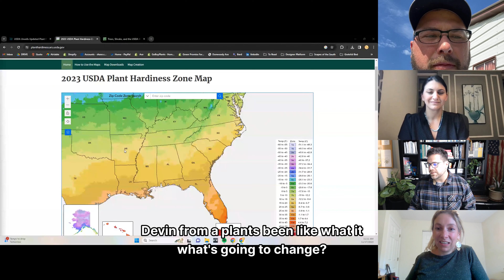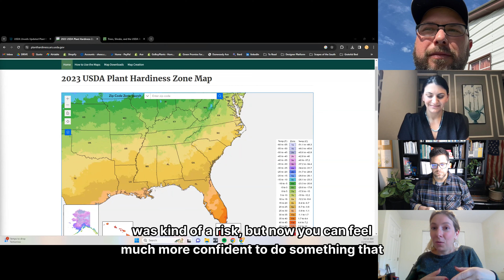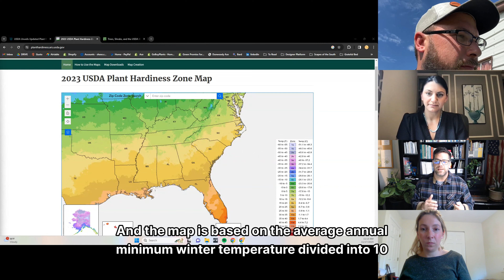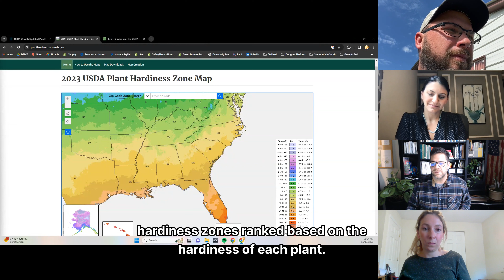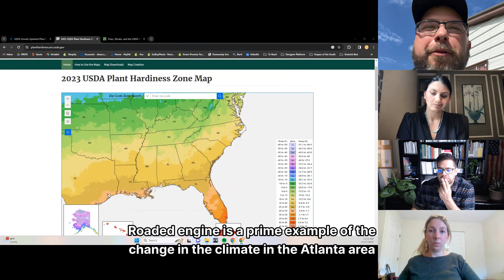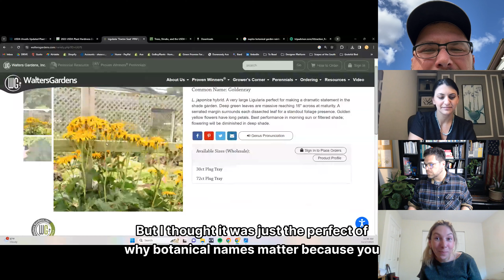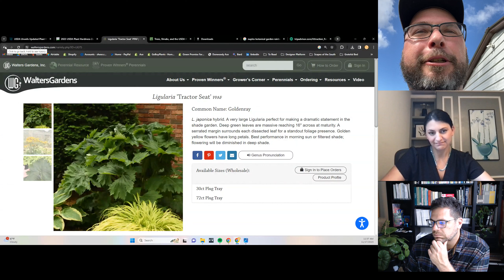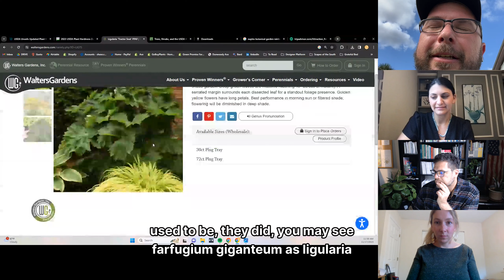Plant Nerd Podcast - Ep106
Summary

In this conversation, the hosts and guests discuss the significance of the USDA Hardiness Zone Map and how it affects plant selection and care. They explore the changing climate and its impact on native plants and the need to consider microclimates when gardening. Devin shares his experience visiting the Naples Botanic Garden, and Michelle talks about the beauty of camellias and farfugiums in her garden. In this conversation, the hosts discuss the importance of botanical names and the confusion that can arise when using common names. They highlight a specific example of how ordering the wrong plant can occur when only using cultivar names. They also explore the topic of changes in plant classification and how plants can be reclassified into different families. The conversation concludes with a discussion on how nurseries may not immediately adapt to new plant names, leading to potential confusion for homeowners.

Takeaways

The USDA Hardiness Zone Map is a valuable tool for gardeners to determine which plants are likely to thrive in a specific location.

Climate change is causing shifts in hardiness zones, which affects plant selection and care.

Native plants are adapting to changing climates, and it's important to consider microclimates when gardening.

Visiting botanical gardens can provide inspiration and ideas for plant selection and garden design.

Chapters

00:00 Introduction and Setting
04:40 Significance of the USDA Hardiness Zone Map
08:26 Understanding the USDA Hardiness Zone Map
12:07 Native Plants and Changing Climate
20:53 Microclimates and Plant Adaptation
21:28 Devin's Travels and Naples Botanic Garden
24:49 Michelle's Garden Update: Camellias and Farfugiums
30:36 The Importance of Botanical Names
33:18 Changes in Plant Classification
35:03 Adapting to New Plant Names

Hosted by a team of industry experts, the Plant Nerd Podcast aims to educate, entertain, and inspire plant enthusiasts of all levels. Each episode will feature lively discussions, expert insights, and practical tips to help listeners enhance their gardening skills and create stunning landscapes.

Meet the Plant Nerd Podcast Hosts:

Mario Cambardella - Landscape Architect: With years of experience in landscape design and planning, Mario brings a wealth of knowledge and creativity to the podcast. Listeners can expect to learn about the principles of landscape architecture, sustainable practices, and innovative design ideas.  @servescape    @mariocambardella

Kata Kress - Perennial Horticultural Expert: As a seasoned horticulturist specializing in perennials, Kata will share her expertise on plant selection, care, and maintenance. She will guide listeners through the world of perennial plants, offering valuable advice on creating beautiful and resilient gardens.

Devin Swirk - Seasoned Horticulturist: With a deep passion for horticulture, Devin will dive into various topics related to plant health, propagation, and pest management. Listeners can look forward to gaining practical insights and troubleshooting tips to keep their plants thriving.

Michelle Akbashev - Homeowner and Landscape Enthusiast: Michelle, a homeowner with a quarter-million followers, will provide a relatable perspective as she shares her personal journey of transforming her home landscape. Listeners will be inspired by her experiences, successes, and challenges, as she navigates the world of gardening.  @gardensandchickens

The Plant Nerd Podcast will cover a wide range of topics, including plant care basics, landscape design trends, seasonal gardening tips, and much more. Listeners can also expect exciting guest appearances from renowned experts in the field, adding depth and diversity to the discussions.